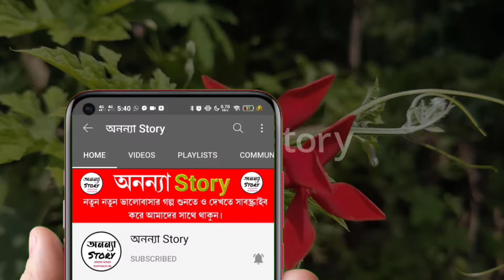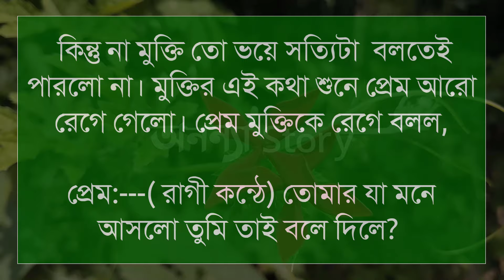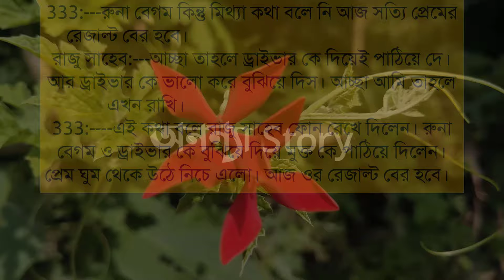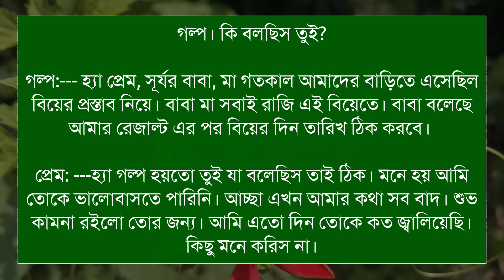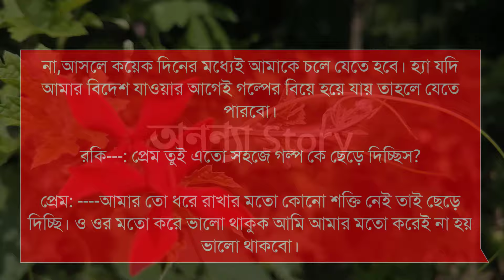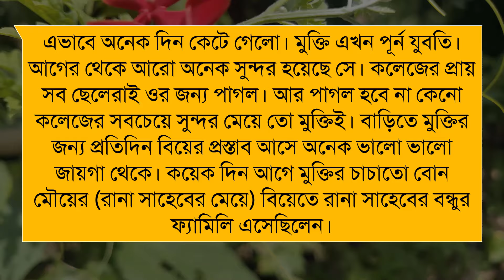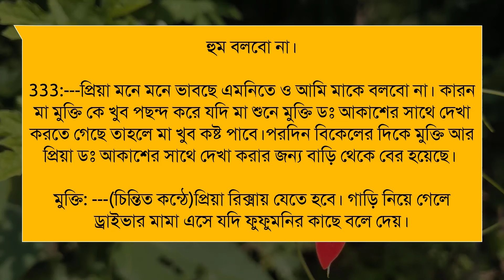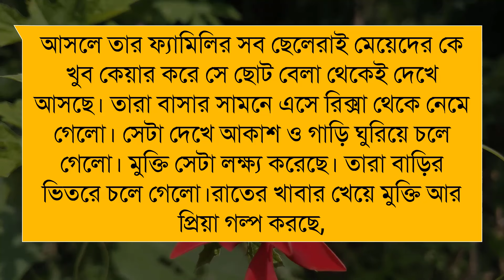অভিমানের শেষ বিকেল (১-পর্ব) লেখিকাঃ সোহানা ইসলাম।রোমান্টিক ভালবাসার গল্প।অনন্যা Story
অভিমানের শেষ বিকেল।।রোমান্টিক ভালবাসার গল্প।। রোমান্টিক গল্প | অনন্যা Story

গল্পের নামঃঅভিমানের শেষ বিকেল।

🎙️Himu+Sonalika+Sarjina+Mahabuba+Suriya+Simu+Khadija

Script writer: লেখিকাঃ সোহানা ইসলাম। লেখিকা আপুকে অসংখ্য ধন্যবাদ আমাদের এত সুন্দর একটি গল্প উপহার দেয়ার জন্য।

অনন্যা Story
MB Diary